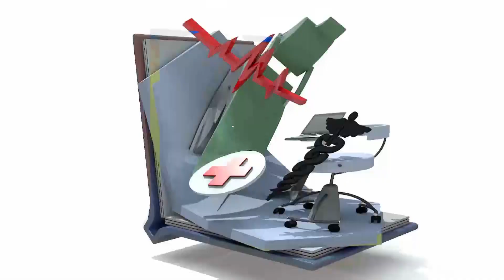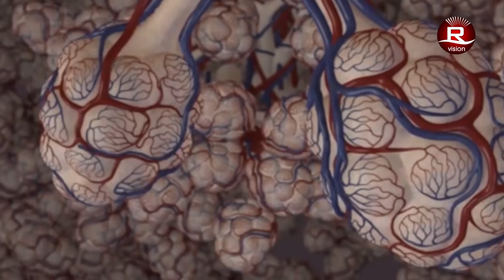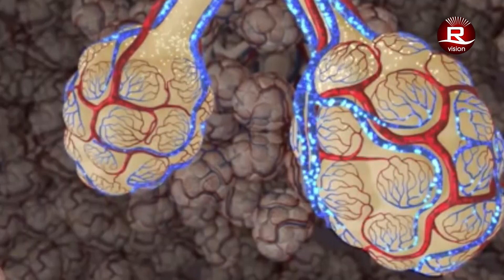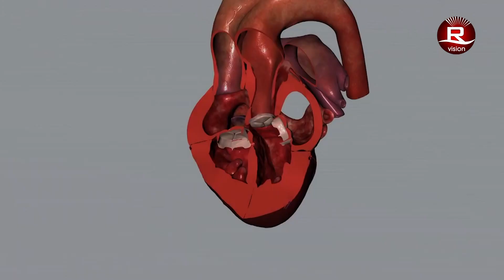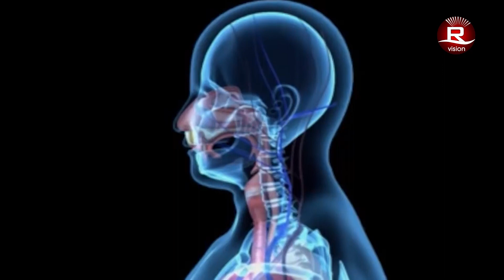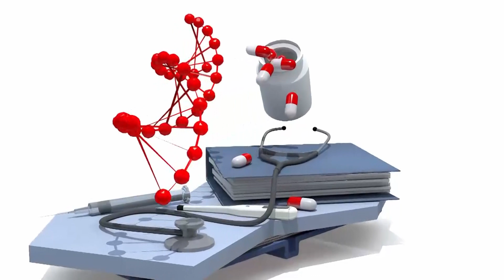Asthma Health Issue by Dr Ambia Perveen _ Ep - 01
Copyright:-

-EmpoweRN
-HEALTH CONSULTANT
-BVM Medical